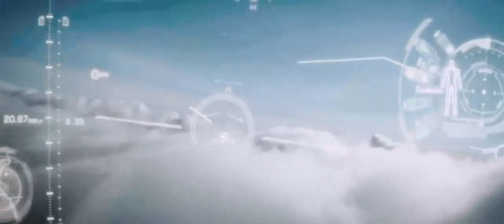Homem de Ferro vs "Homem de Ferro"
From Reddit User /u/USMarty
Previously on: Ironman vs. Ironman...